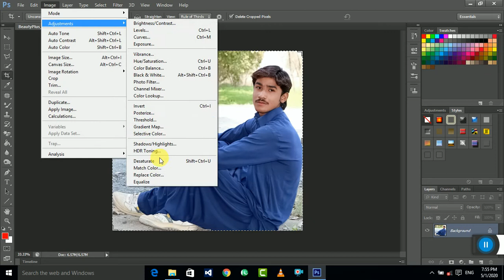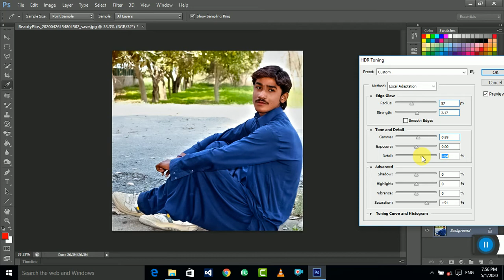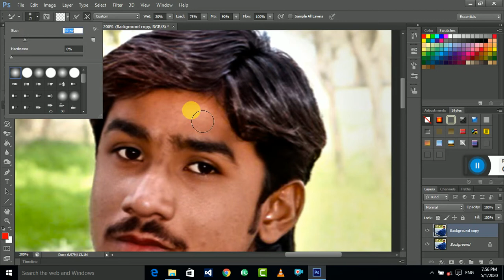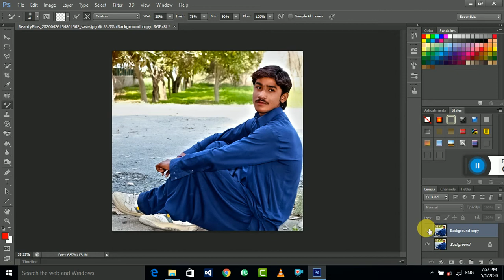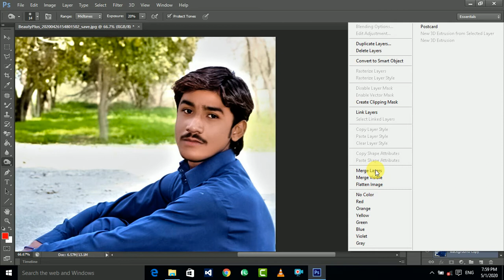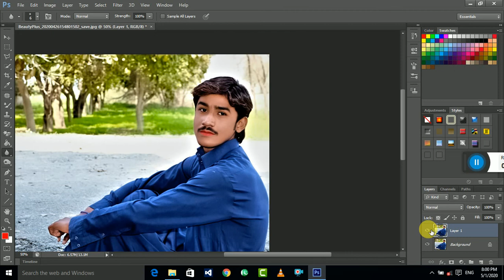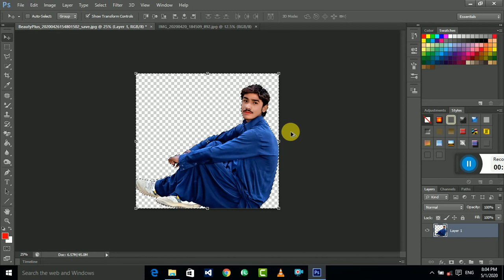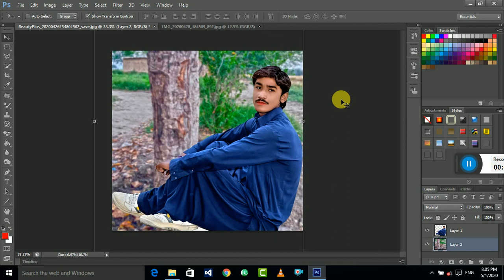New Outdoor Portrait Editing Photoshop CC Tutorial || HD Retouch || Graifx Wali Sarkar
indoor editing , indoor portrait editing , photoshop cc tutorial
photoshop cc indoor tutorial , photoshop indoor portrait editing tutorial , pose for indoor editing , best pose and style for indoor , pose for boys indoor , boys pose indoor editing in photoshop